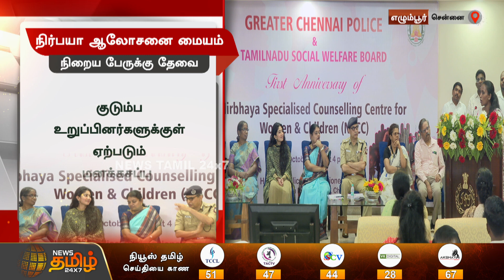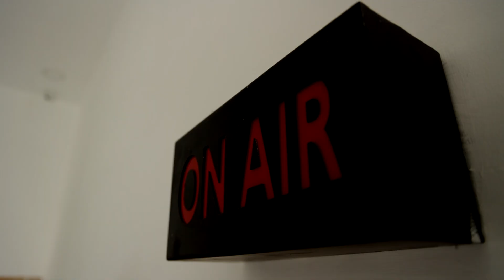நிர்பயா ஆலோசனை மையம்.! நிறைய பேருக்கு தேவை - நடிகை சாய்பல்லவி | Geetha Jeevan | Sai Pallavi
நிர்பயா ஆலோசனை மையம்.! நிறைய பேருக்கு தேவை - நடிகை சாய்பல்லவி